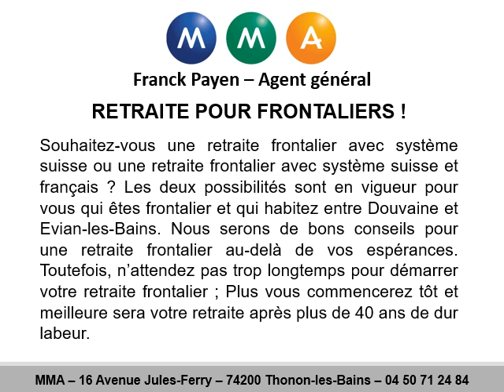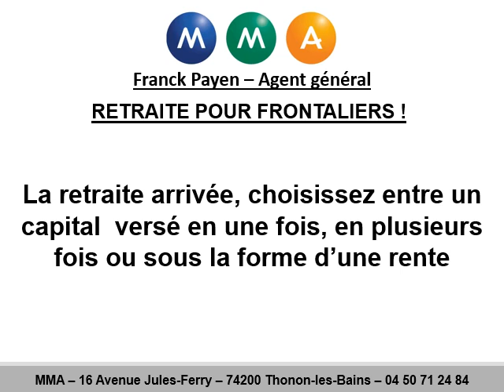Retraite des frontaliers à Nyon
retraite des frontaliers à Nyon au 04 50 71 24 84
Pour une retraite des frontaliers, contactez MMA